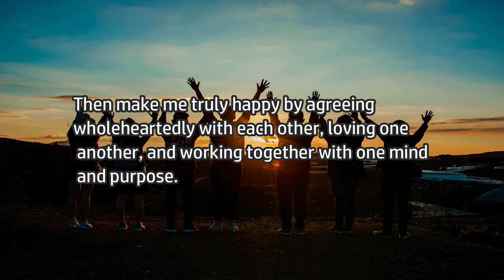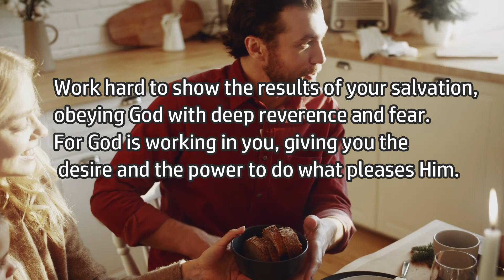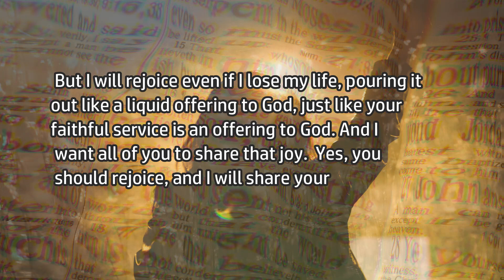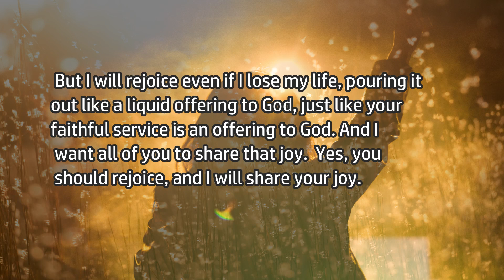How Do You Have An Attitude Like Christ? Philippians 2 Read Along! Wednesday's Words To Live By!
This week in wordstoliveby we read about the kind of attitude we should have. Philippians 2:1-18 tell us about how we should live our lives! Come read along or just listen as we read these words of wisdom!
Pictures Provided by Pexels.com and Unsplash.com